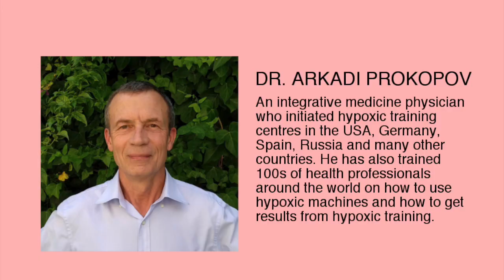IHHT (Intermittent Hypoxic Hyperoxic Training) and Breathing Retraining (Buteyko Method)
In this video, Jürgen Reinmuth (IHHT "Intermittent Hypoxic Hyperoxic Therapy" and managing director of cell-o2.com) interviews Dr. Artour Rakhimov (Buteyko trainer and Amazon author.)

Jürgen and Dr. Artour discuss a huge variety of topics in this video including when Dr. Artour first discovered Buteyko, using the method with his family, on becoming a practitioner, on writing his books, on discovering the community of buteyko practitioners, meeting people within the community, availability of information on the Buteyko method in Russian and English, various western research and studies in relation to the Buteyko method, Dr.  Artour's websites, Buteyko practitioners, Dr. Buteyko and his discoveries, Dr. Artour's journey and his goals over the past years, evolving and progressing the Buteyko method and breathing retraining, Buteyko and chronic illnesses, peoples abilities to practise breathing retraining, meditation, breathing exercises, Intermittent hypoxic hyperopic training, IHHT, Dr. Artour's experience with IHHT, the importance of physical exercise, the body oxygen/cp test, improvements after hypoxic hyperoxic sessions, Arkadi Prokopov, Low carb, ketogenic, carnivore and pkd diets, cancer treatment, Buteyko’s norm for health, breaking through 40cp, IHHT for complex situations and conditions that are hard to treat with buteyko, example of someone with CFS who improved and stabilised with IHHT, how lifestyle impacts breathing, factors which influence breathing, yoga masters, Dr. Buteykos life and training of doctors, breathing parameters at high cp’s, how people with poor health and lower cp’s are often sensitive to changes in oxygen, stimulating the mitochondria to improve there function and body oxygenation and the dangers of hyperventilation.

For more information on The Buteyko Method and Breathing Retraining head over to Dr. Artour's and for more information about IHHT (Intermittent Hypoxic Hyperoxic Therapy) head over to Jürgens website cell-o2.com.

The video features Dr. Artour Rakhimov, health educator, writer, breathing teacher and trainer, and the author of the